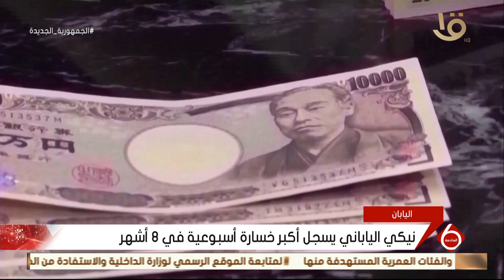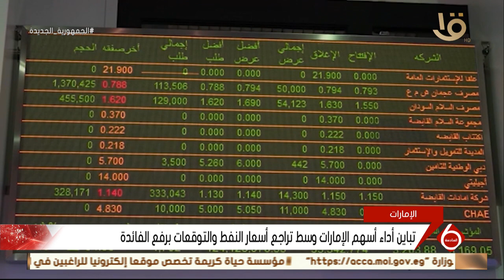نشرة السادسة | الاقتصاد.. نجاح أول عملية تموين سفينة حاويات بالوقود الأخضر في ميناء شرق بورسعيد